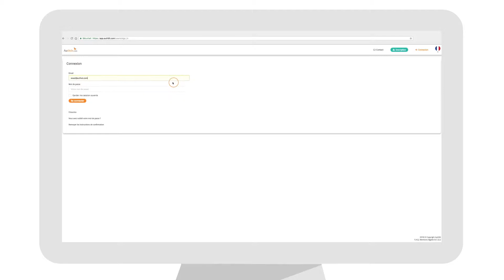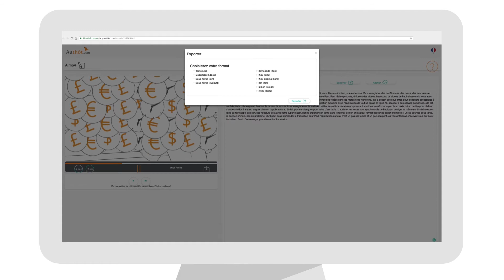Retranscription audio facile avec Authôt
Bienvenue ! Laissez vous guider dans l'utilisation de l'application Authôt. Une fois votre inscription validée connectez vous à votre compte. Cliquez sur  "Choisir un fichier local" et sélectionnez un fichier audio ou vidéo à retranscrire. Plus de 40 langues sont disponibles ! Cliquez sur le drapeau correspondant à la langue de votre enregistrement. Vous pouvez dès l'envoi créer un projet, ou sélectionner un projet existant, afin de classer facilement vos fichiers. Pour une retranscription parfaite, l'équipe Authôt propose un service de Relecture professionnelle  à condition de posséder du crédit de relecture sur votre compte. Ce récapitulatif avant envoi vous permet de modifier vos informations ou procéder à un envoi multiple de fichiers. Pour retrouver votre fichier, allez sur la page "Mes fichiers". Surveillez l'état de votre fichier. Une fois fini, vous accédez à la retranscription dans un nouvel onglet. L'éditeur de texte se divise en deux parties :  à gauche votre fichier audio ou vidéo, à droite votre retranscription. L'audio est synchronisé avec le texte pour visualiser plus facilement votre transcription. Relisez, corrigez, modifiez votre texte. Le bouton "Aligner" permet de
re-synchroniser le son et le texte. Sauvegardez votre travail puis récupérez-le en cliquant sur "Exporter". Choisissez par exemple le format sous titres .srt. Le fichier est disponible dans le dossier
"Téléchargement" de votre ordinateur. Voici un exemple d'importation de votre retranscription sur votre vidéo. Merci d'avoir suivi ce tutoriel ! Vous avez dix minutes d'essai gratuit à votre inscription,
alors c'est parti ! Pour plus d'informations : téléchargez notre guide ou contactez nous !